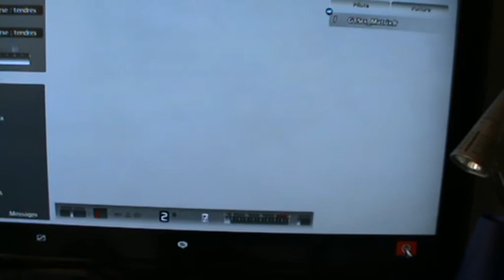Gran Turismo 5 - GTfusion Dunlop 008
GFfusion Dunlop Crazy MatrixJR